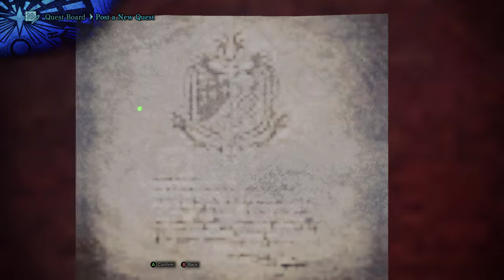MONSTER HUNTER: WORLD ICEBORNE- Gameplay(in hindi): Admiral kaa bada bhai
Sooooo. I met a monster that looks like our beloved Admiral, but its out job to prove who's the bigger monkey